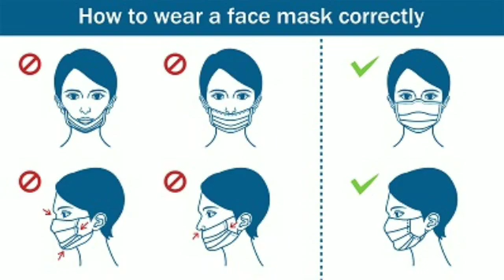20-Year-Old Girl Killed In Accident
கொழும்பு – ஹொரனை பிரதான வீதியில் பொரலஸ்கமுவ பகுதியில் பயணித்த மோட்டார் சைக்கிள் ஒன்று விபத்துக்குள்ளாகியுள்ளது.

இந்த விபத்தில் காயமடைந்த யுவதி உயிரிழந்துள்ளார். இளைஞன் படுகாயமடைந்த நிலையில் வைத்தியசாலையில் அனுமதிக்கப்பட்டுள்ளார்.

நேற்று முன்தினம் காலை விபத்து ஏற்பட்டுள்ள நிலையில், சம்பவத்துடன் தொடர்புடைய லொறி சாரதி ஒருவர் கைது செய்யப்பட்டுள்ளதாக பொலிஸார் தெரிவித்துள்ளனர்.

இந்த விபத்தில் பிலியந்தலை பிரதேசத்தை சேர்ந்த செனுமி பெரேரா என்ற 20 வயதுடைய யுவதியே உயிரிழந்துள்ளார்.

கட்டடம் ஒன்றிற்காக பொருட்களை எடுத்து செல்லும் போது இவர்கள் இந்த விபத்திற்கு முகம் கொடுத்துள்ளதாக பொலிஸார் குறிப்பிட்டுள்ளனர்.

உயிரிழந்த யுவதியின் பிரேத பரிசோதனை களுபோவில தெற்கு வைத்தியசாலையில் இடம்பெற்று வருவதாக அங்கிருக்கும் எமது Jaffna7 பிராந்திய செய்தியாளர் தெரிவித்துள்ளார்.

A motorcycle traveling in the Boralesgamuwa area on the Colombo-Horana main road has met with an accident.

The young woman who was injured in the accident has died.  The young man has been admitted to hospital with serious injuries.

Police say a lorry driver has been arrested in connection with the accident that took place yesterday morning.

Senumi Perera, a 20-year-old woman from Piliyandala was killed in the accident.

Police said they met with the accident while carrying supplies for a building.

The autopsy of the deceased girl is being conducted at Kalubowila South Hospital, our Jaffna7 regional correspondent said.

කොළඹ හොරණ ප් රධාන මාර්ගයේ බොරලැස්ගමුව ප් රදේශයේදී ගමන් ගත් යතුරුපැදියක් අනතුරට ලක්ව තිබේ.

අනතුරින් තුවාල ලැබූ තරුණිය මියගොස් තිබේ.  තරුණයා බරපතල තුවාල ලබා රෝහල් ගත කර ඇත.

ඊයේ පෙරවරුවේ සිදු වූ මෙම අනතුර සම්බන්ධයෙන් ලොරි රථ රියදුරෙකු අත්අඩංගුවට ගෙන ඇති බව පොලීසිය පවසයි.

මෙම අනතුරෙන් පිළියන්දල පදිංචි 20 හැවිරිදි සෙනුමි පෙරේරා නමැති කාන්තාව මිය ගියාය.

ගොඩනැගිල්ලකට අවශ්‍ය දේ රැගෙන යමින් සිටියදී ඔවුන් අනතුරට මුහුණ පා ඇති බව පොලිසිය පැවසීය.

මියගිය දැරියගේ මරණ පරීක්‍ෂණය කළුබෝවිල දකුණ රෝහලේදී සිදු කෙරෙන බව යාපනය 7 ප්‍රාදේශීය වාර්තාකරු පැවසීය.